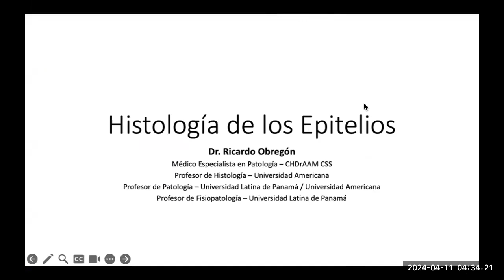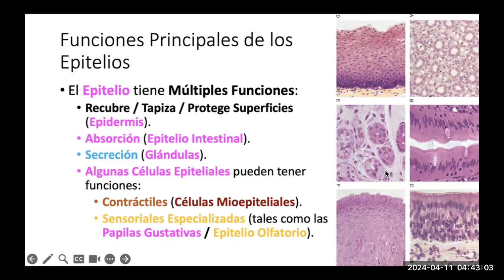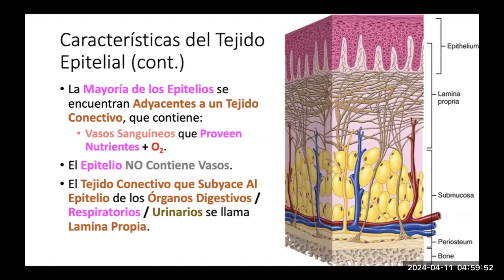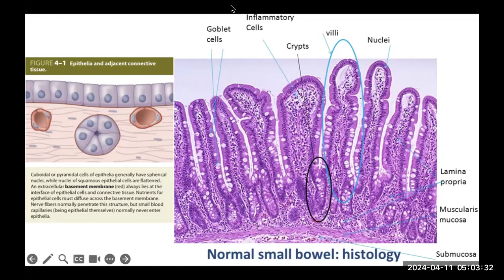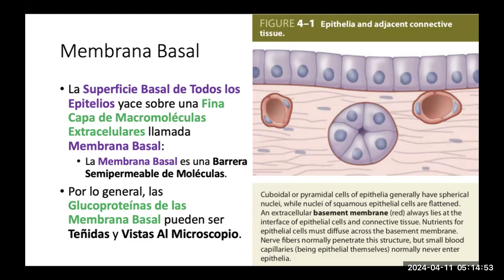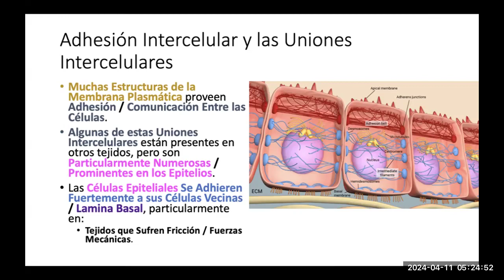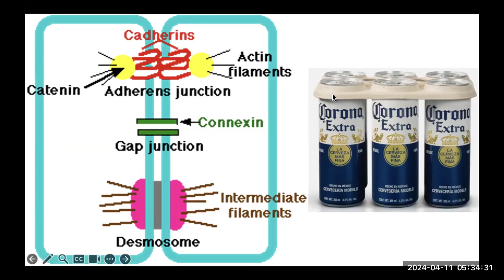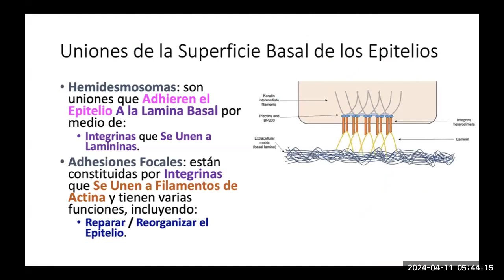2024 71 Epitelio parte 1 Histologia